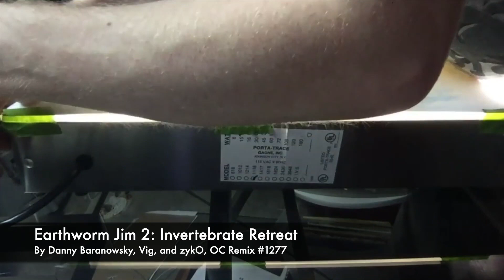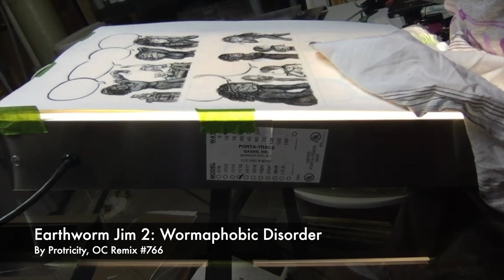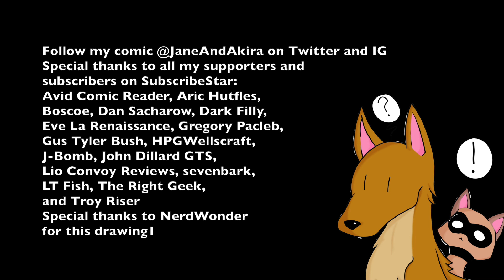High-speed Drawing Jane Smith: Page 12